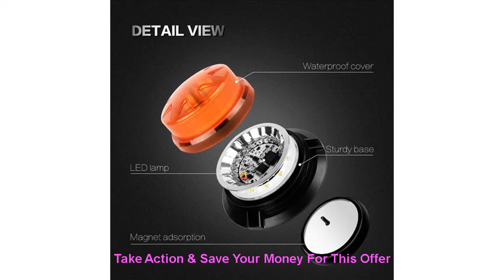Bogrand 9-28V led rotating flashing amber emergency strobe warning beacon light with magnetic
Related Video With Bogrand 9-28V led rotating flashing amber emergency strobe warning beacon light with magnetic

1080P Digital Screen Infrared Thermal Imager Camera Smart Body Temperature Measurement Fever High Temperature Alarm With Tripod =
Beaudiva Curly Bob Lace Front Wigs 150 Desnity Pixie Cut Wig Short Curly Human Hair Wig Remy Brazilian Natural Curly Short Wigs =
For BMW E46 E36 E38 E39 Z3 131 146 Excellent DTM Style Ultra bright led Angel Eyes halo rings Retrofit Accessories =
For Subaru Legacy B4 Liberty IV 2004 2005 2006 Excellent Ultra bright illumination CCFL Angel Eyes kit Halo Rings =